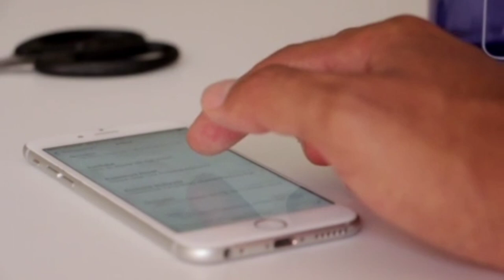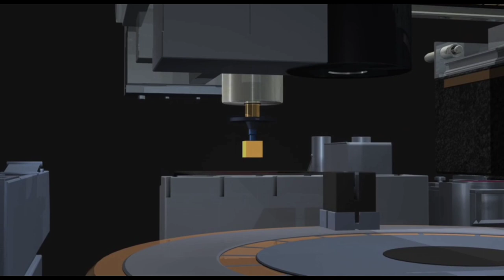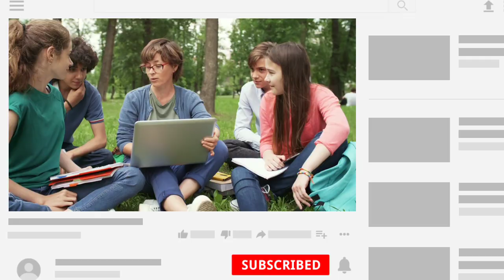Artificial intelligence Explained in Hindi-What is A.I in Hindi || Logical FUNDA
Hey guys and welcome back again in a new informative, interesting and Logica FUNDA...